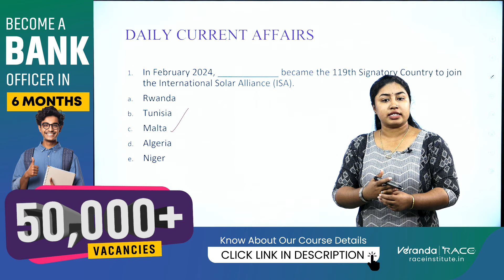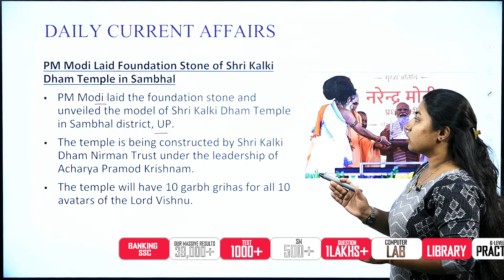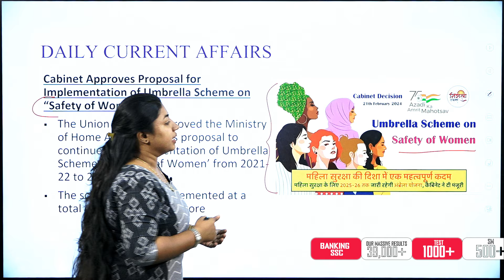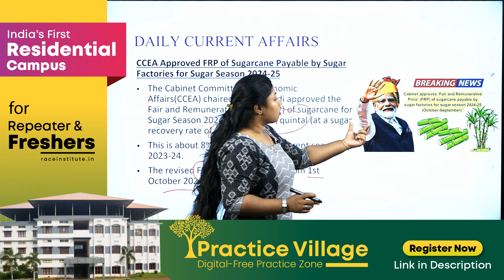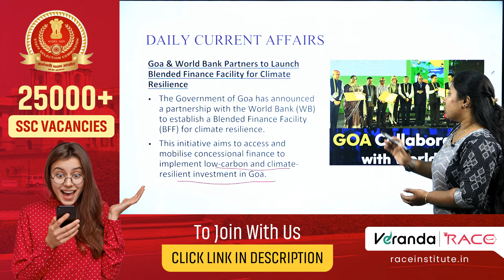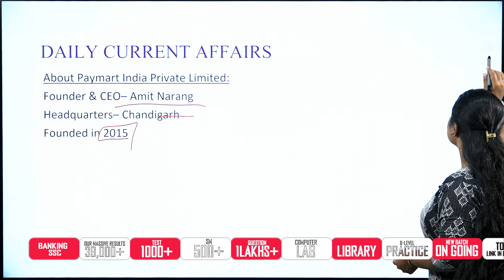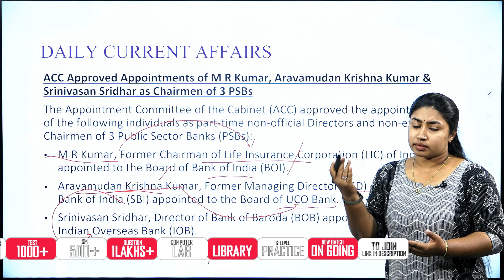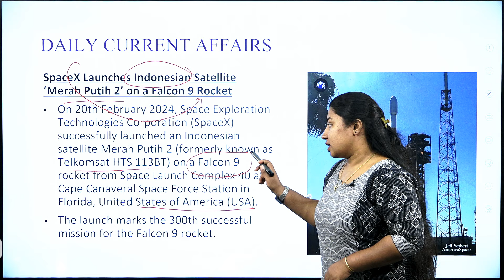DAILY CURRENT AFFAIRS | FOR BANK: SSC EXAMS | LEARN WITH SRUTHY MISS | Veranda Race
വിജയിക്കാം, ആദ്യ പരിശ്രമത്തിൽ തന്നെ:
For Any Course Enquiry & To download free materials :